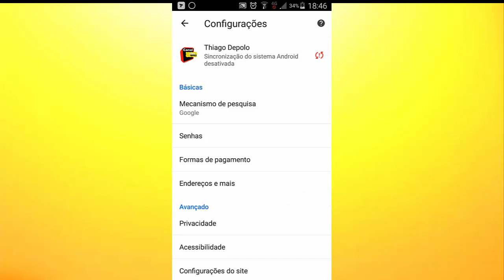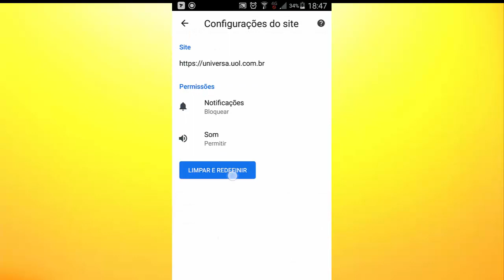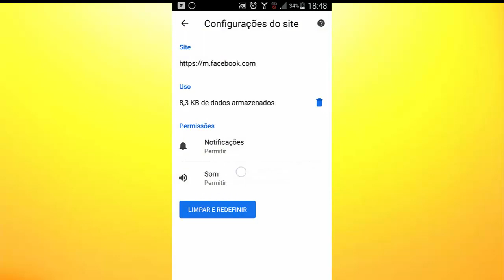Como remover as notificações de sites no Google Chrome Celular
Nada mais chato do que ficar recebendo notificações do Google Chrome no celular, neste vídeo estarei respondendo a uma pergunta de uma seguidora do canal.
Se você quer saber como remover notificações de sites no Google do Celular , este vídeo é feito para você.

►Ajude o canal com 1 real.